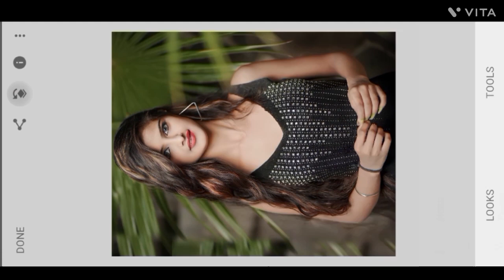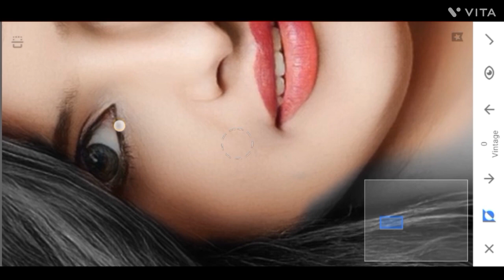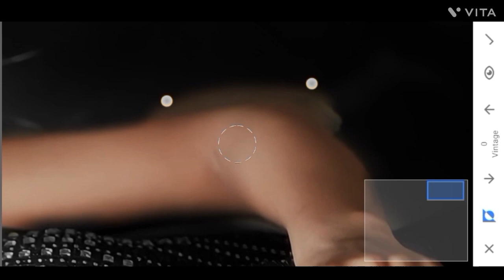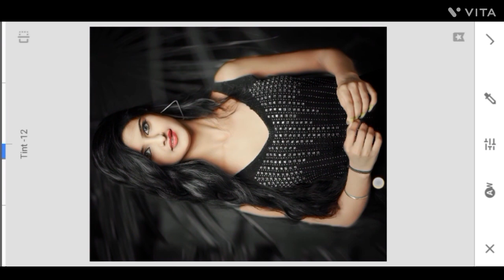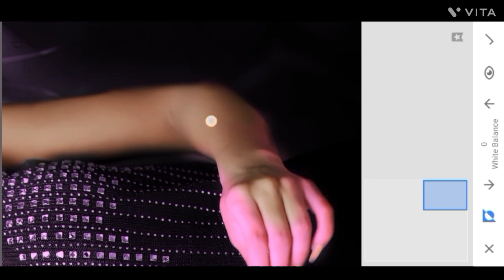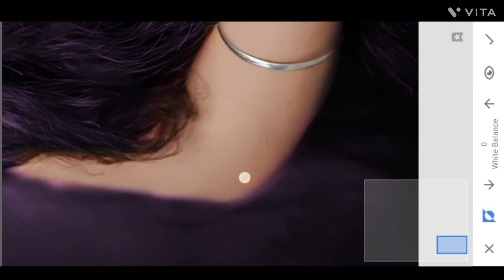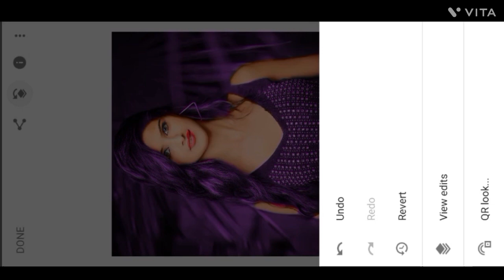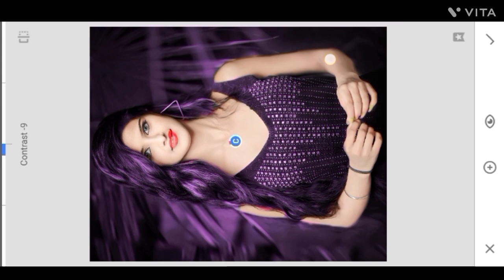Snapseed Background Colour Change | Snapseed Photo Editing Tricks